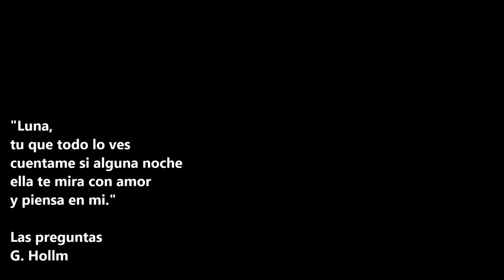Pat Metheny (Moon song)